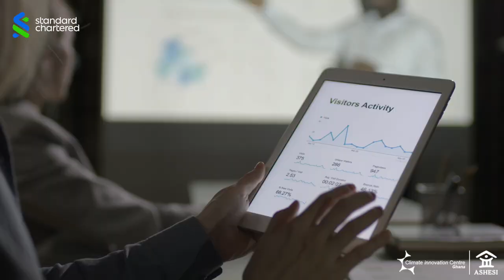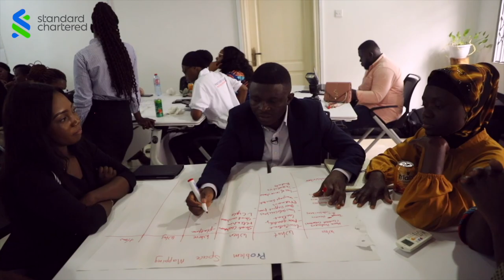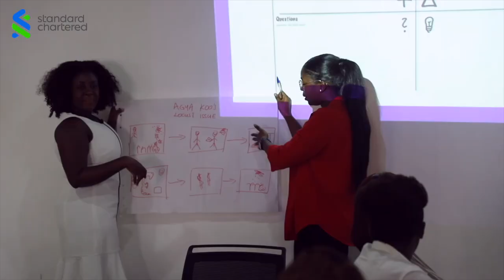Standard Chartered Women In Technology - Cohort 3 Documentary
As we celebrate the remarkable achievements of the third cohort of the Standard Chartered Women in Technology Programme as they graduate and embark on their new journeys.

Their hard work, determination, and innovation has led them to this moment, and we couldn’t be prouder of each and every single one of them for shaping the future – they are the future!

Congratulations to the graduates of the third cohort!